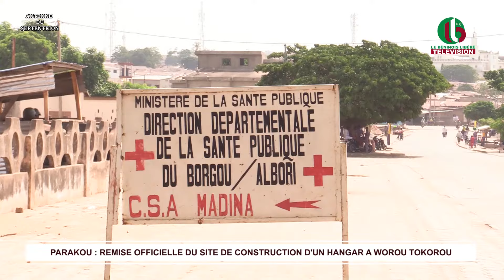PARAKOU : REMISE OFFICIELLE DU SITE DE CONSTRUCTION D'UN HANGAR A WOROU TOKOROU